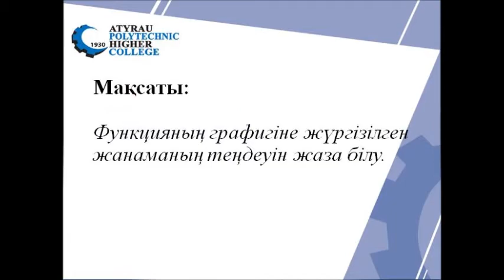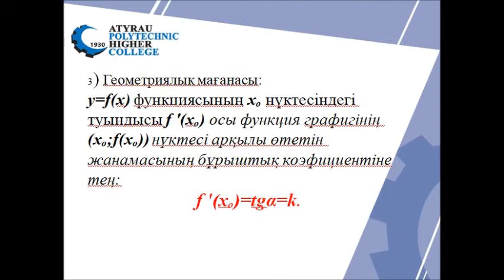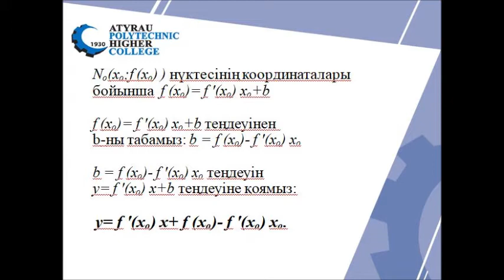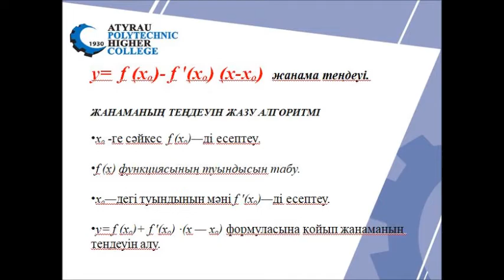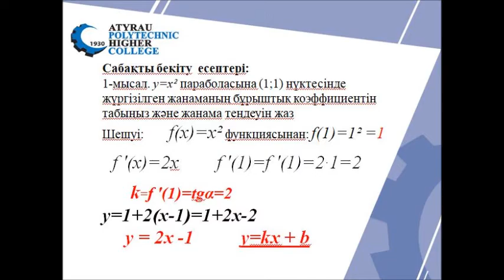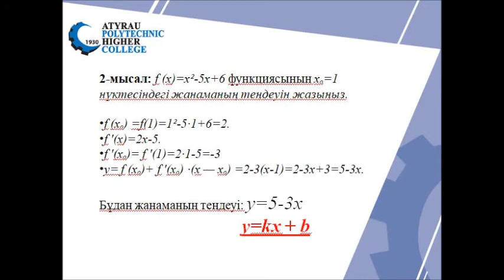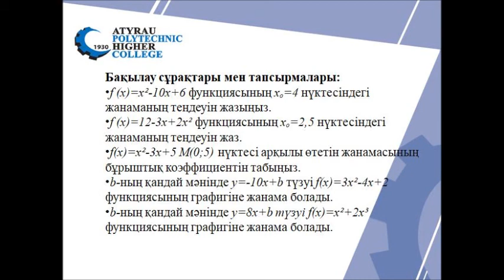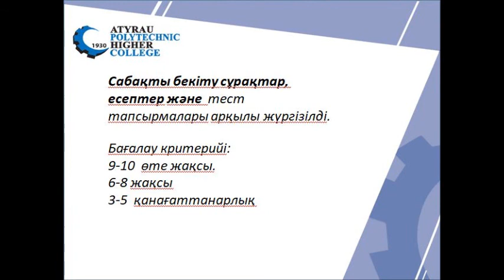Жургенова К. Математика. Туындының қолданылуы